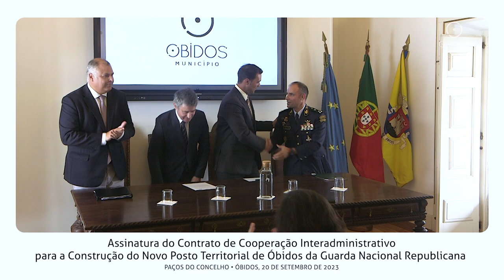Assinatura do Contrato para a Construção do Novo Posto Territorial de Óbidos da GNR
Foi assinado dia 20 de Setembro, nos Paços do Concelho, o Contrato de Cooperação Interadministrativo para a Construção do Novo Posto Territorial de Óbidos da Guarda Nacional Republicana, entre a Câmara Municipal de Óbidos, a Secretaria-Geral do Ministério da Administração Interna e a Guarda Nacional Republicana.

Veja aqui alguns momentos.